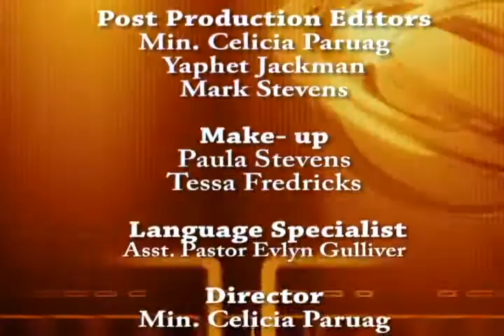Choices 20 October 2012 The Dark Side of Leadership